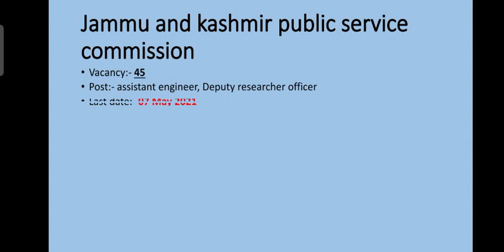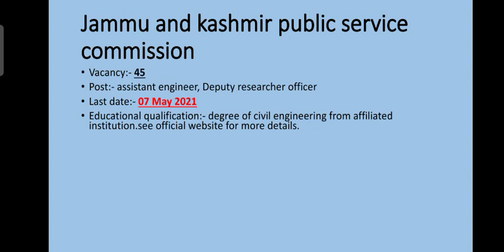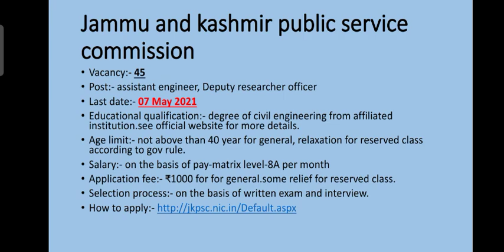jammu and kashmir public services commission job update 2021🔥🔥 || assistant engineer....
hello friends in this video we are talking about jammu and kashmir public services commission job update 2021.
oppertunity for those students who want to do work in jkpsc as a assistant engineer and deputy researcher officer.